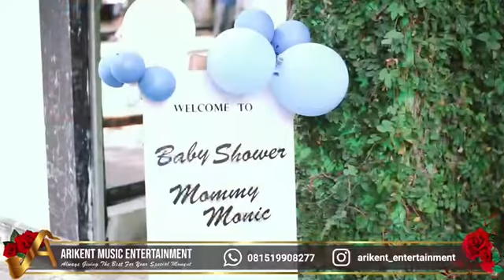Semenjak Ada Dirimu - Andity ( live cover by Arikent Entertainment